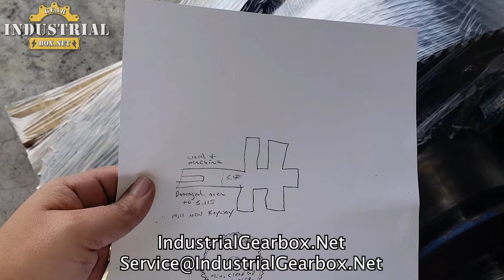Herringbone Gear MFG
We Can MFG HerringBone Gears In 24 Hrs
Herringbone, Herringbone Gear, MFG,  Spiral bevel, Gear Manufacturing